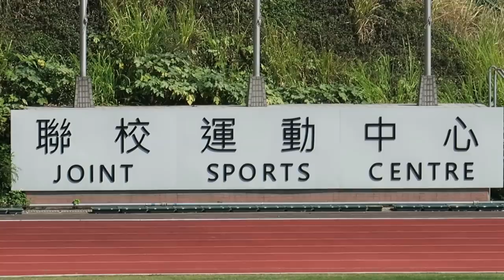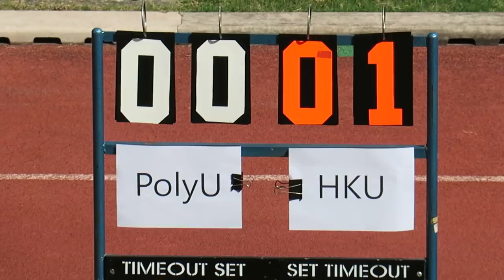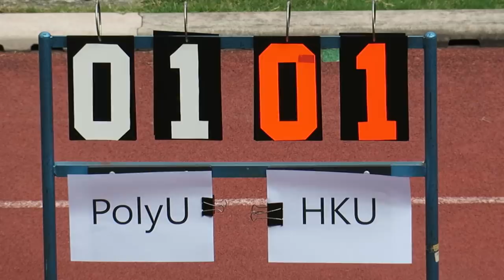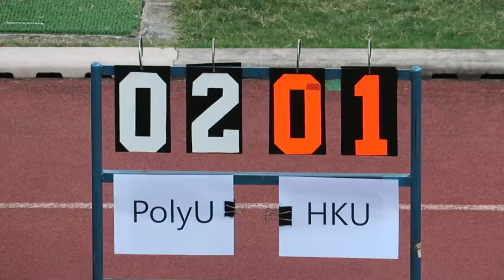理大vs港大(2019.2.16.大專盃足球賽四強)精華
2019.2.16.聯校運動塲 14:00 理大(紅) 2 : 1 港大(藍)